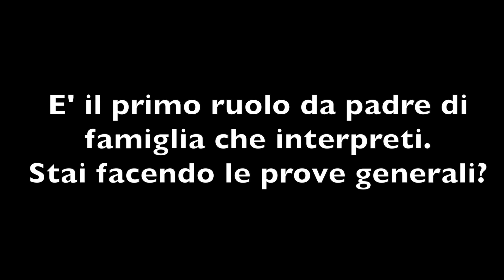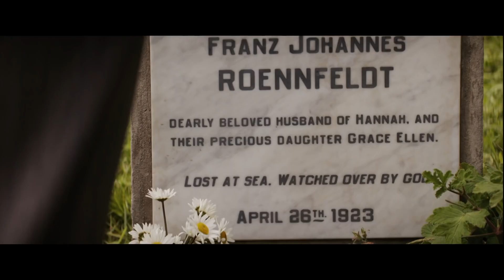Michael Fassbender e Alicia Vikander a Venezia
I due attori presentano La Luce sugli Oceani alla Mostra del Cinema.